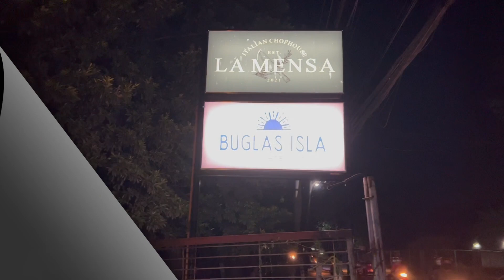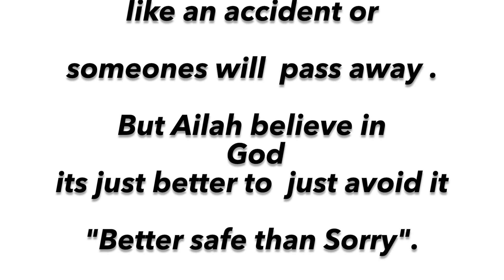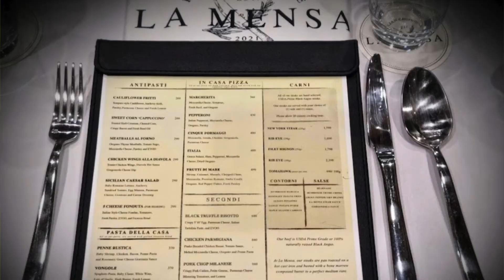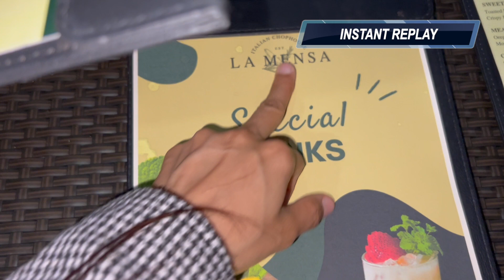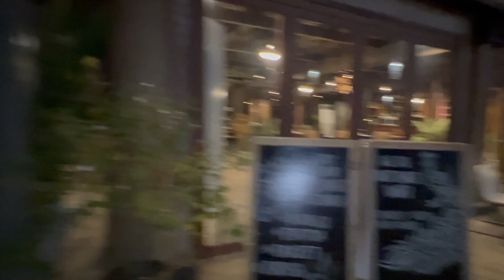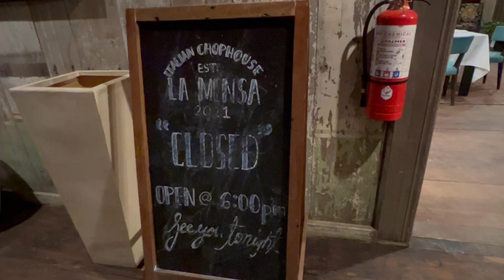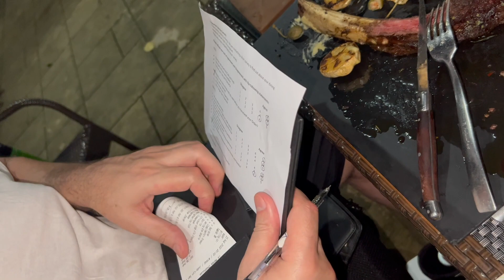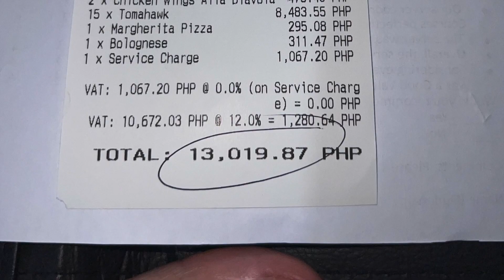🇵🇭 TRAVEL VLOG|The Best Of Dumaguete Buglas Isla Cafe & La Mensa Italian Chophouse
Finding a hidden Gem of a Restaurant thats one of a kind .

I really want to do Big things with the Channels
 (BOBBY’S ANGELS) & ( Ms.Nix Vlog)
 with your help we can!!!